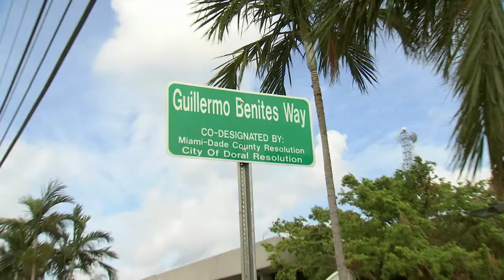Miami-Dade Minute - Street Dedication "Guillermo Benites Way"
In this Miami-Dade Minute, Miami-Dade County Commissioner Jose “Pepe” Diaz honors late Univision 23 anchor Guillermo Benites.